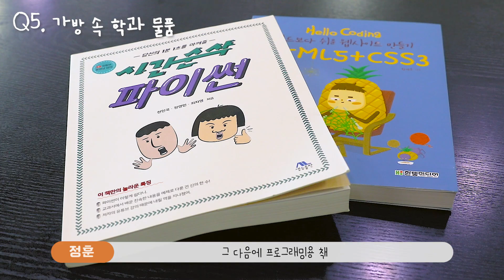What's in my bag? 학과별로 가방 털기 | 의약공학과·스포츠의학과·컴퓨터소프트웨어공학과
제작 | 순천향대학교 온라인 홍보대사 향:ON